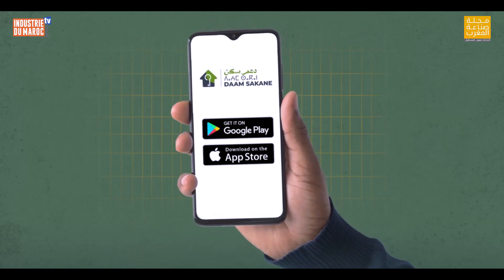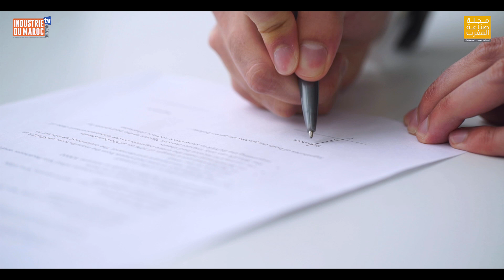الدعم المباشر للسكن.. رؤية ملكية لمستقبل مشرق بالمغرب